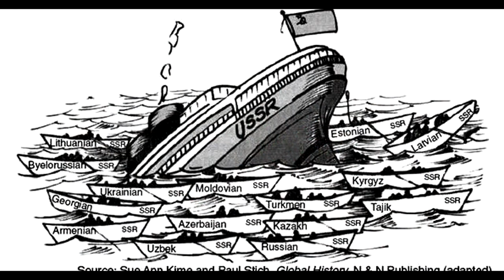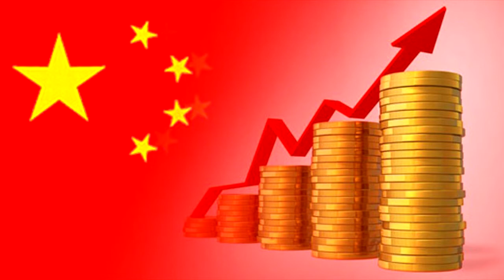BABA VANGA Y TODAS SUS PREDICCIONES / CURIOSIDADES CONSPIRATIVAS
Buenos días, hoy venimos a hablar sobre esta gran vidente, conocida como Baba Vanga.

En el video hablaremos sobre como era su vida incluyendo el accidente que provoco que obtuviera este don y también sobre todas sus predicciones agregado inclusive hasta cuando será el fin del mundo segun ella.